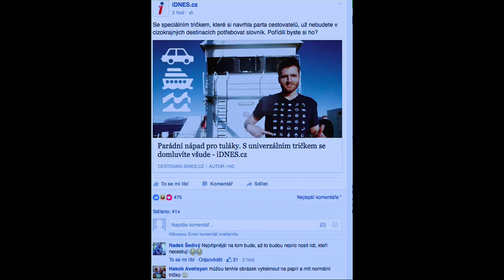Stalo se - Show Jana Krause 4. 5. 2016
Hosté: „Sklepáci” Milan Šteindler a Tomáš Vorel, nejlepší slovenská lyžařka, olympionička Veronika Velez-Zuzulová a MUDr. Zdeněk Postler.

👉 PODPOŘTE EMILA! 😉